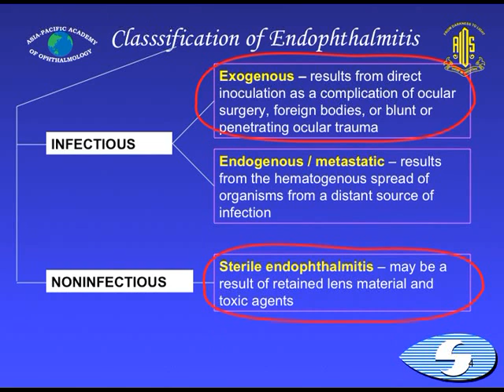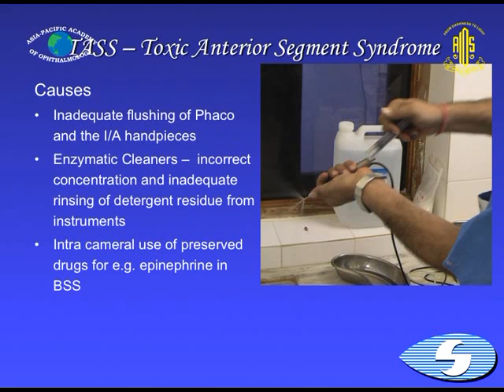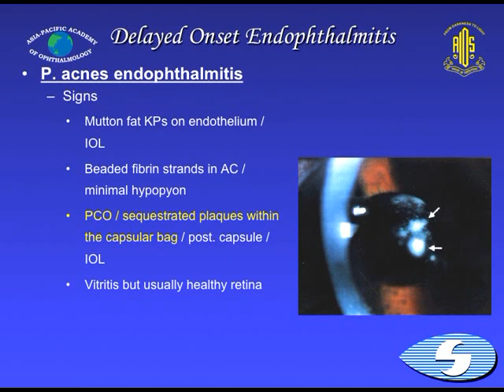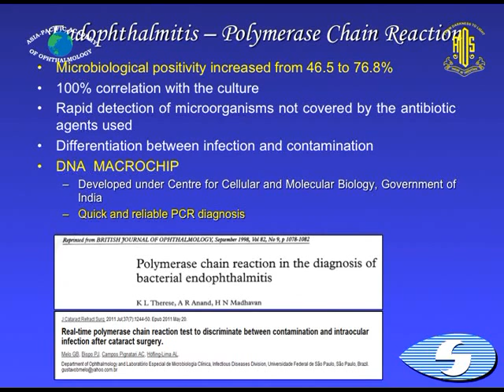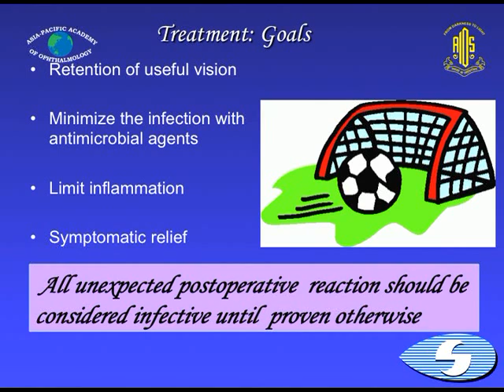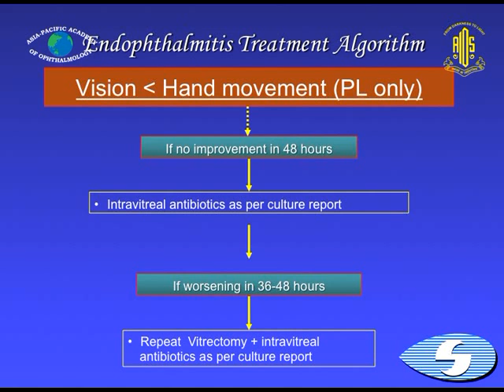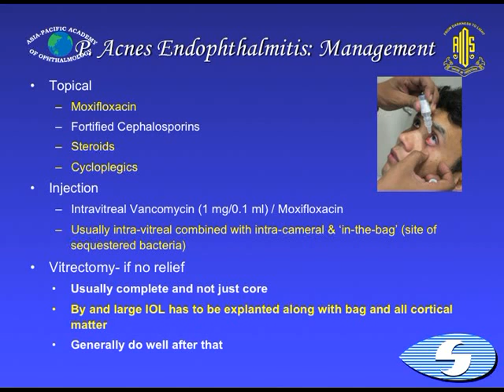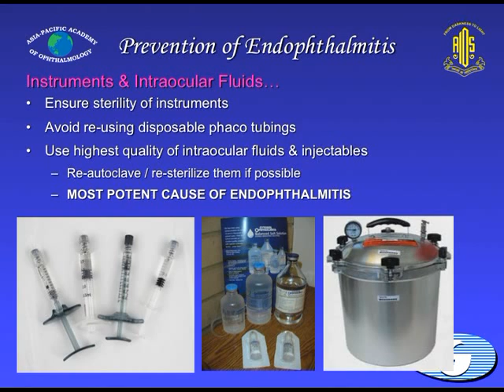noshir m shroff